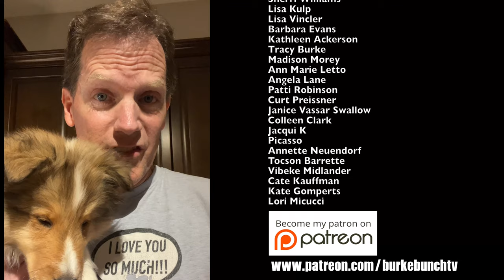"Kevin's Forever Home!" 💕❤️🐶 Kevin's Forever Home part 3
Our new sheltie puppy Kevin comes home!  And boy does he LOVE his big sister Biscuit! It's part 3 of the "getting Kevin" series!

Become a Loyal member of the Burke Bunch Family - visit us and support us! 🥰Bonuses for Patrons!!!

Want a personalized Shoutout, birthday, Christmas or just for fun greeting for someone you know???  . Request a message!

🎥 Follow Us 🎥